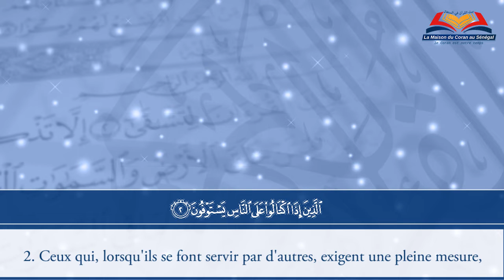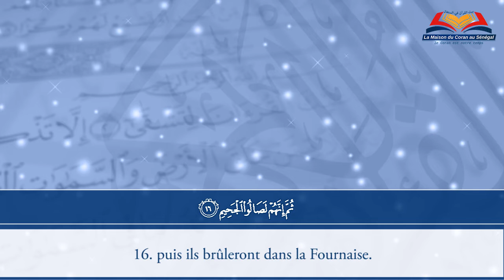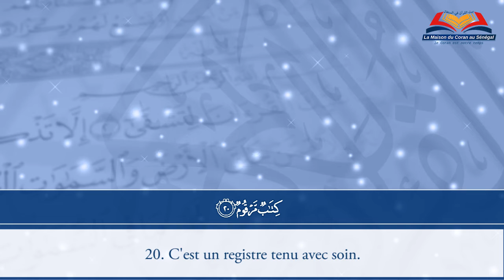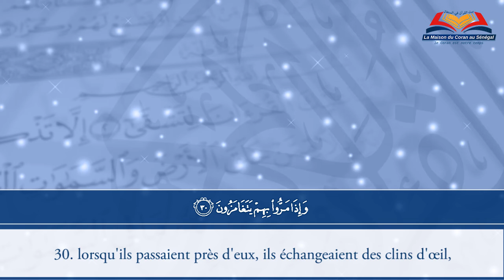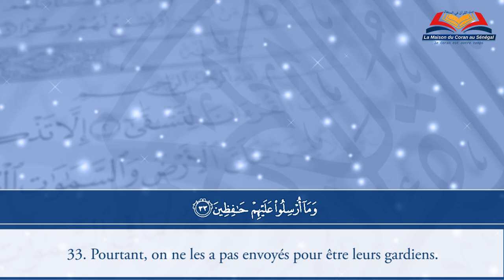Récitation du Coran | Sourate 83 Al-Mutaffifîn | Imam Ahmad SOW